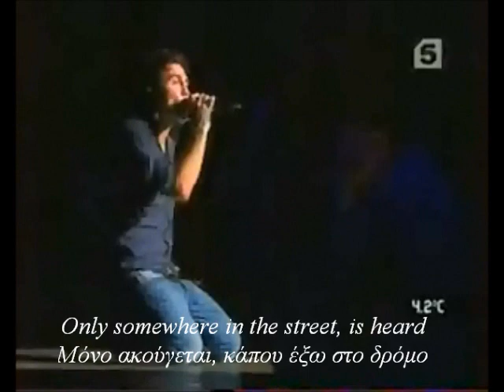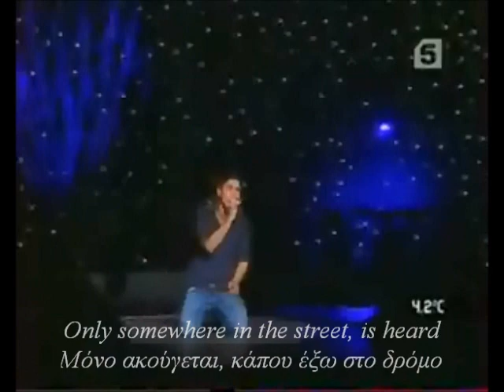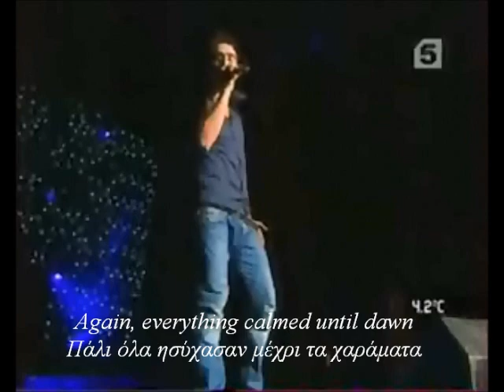Dima Bilan - Одинокая гармонь(Lonely accordion) - Live & English/Greek translation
Dima Bilan singing live, a traditional russian song with title "Lonely accordion"!